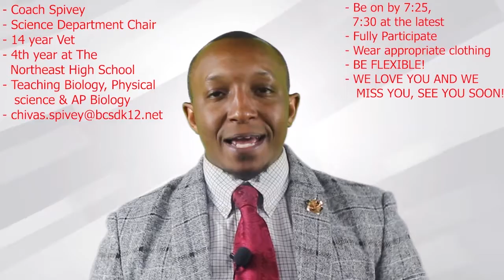Coach Spivey Class Intro